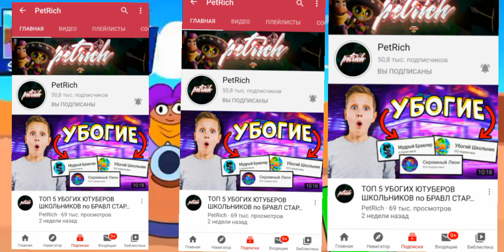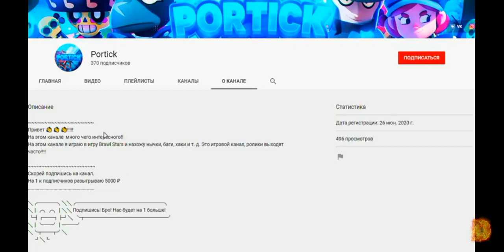Меня Оценил Dragon - Brawl Stars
В этом ролике  меня оценивал ютубер Dragon - Brawl Stars

😏 БЫЛ БЫ РАД ЕСЛИ ТЫ:
📌ПОДПИШЕШЬСЯ НА КАНАЛ❇️
📌НАПИШЕШЬ КОММЕНТАРИЙ💬

Спасибо 😉 😉 😉!

РЕБЯТА ВСТУПАЙТЕ В МОЙ КЛУБ ВСЁ КТО ВСТУПИТ ОБЕЗАТЕЛЬНО ПОИГРАЮ -